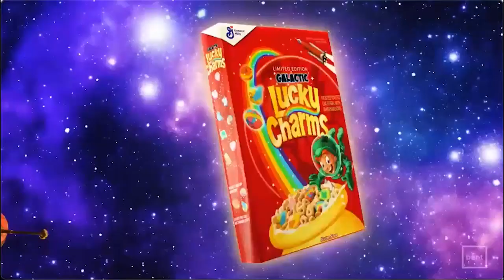Shoulder Height Films visits with @WIA ArtU Chapter!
Women in Animation talks to Anneke, Creative Director and Founder of Shoulder Height Films.